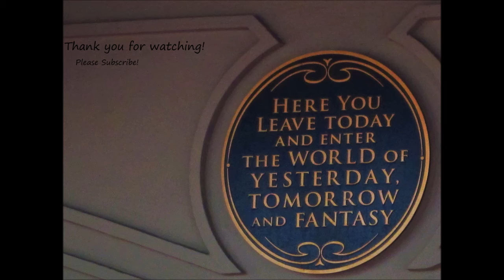Katie's Disney Adventures Episode 140: Mickey's Not-So-Scary Halloween Party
It feels weird posting Halloween videos in November, but oops.

I head out to Magic Kingdom for the Halloween Party after having lunch with Alyssa and her mom.

*DCP Attractions Alumni (Spring Advantage and Fall 2014)
*DCP Fall Advantage Merchandise 2016 (Mouse Gears - EPCOT)
*Nerd

All views expressed in my videos are my personal opinions. They do not represent the Walt Disney Company in any way.